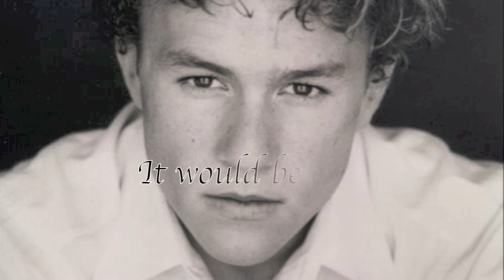Our angel heath